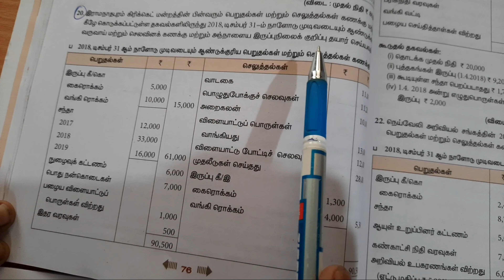12 accountancy 12 கணக்குப்பதிவியல்unit 2 nonprofit organisation final account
12 accountancy Tamil medium unit 2 non profit organisation, final account exercise sums, பாடம் 2 இலாப நோக்கமற்ற அமைப்புகள் இறுதி கணக்குகள் தயாரித்தல்